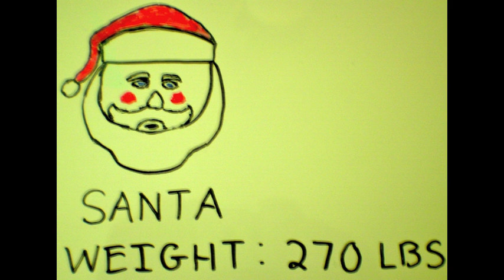Santa Size Me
My fake trailer for Santa Size Me